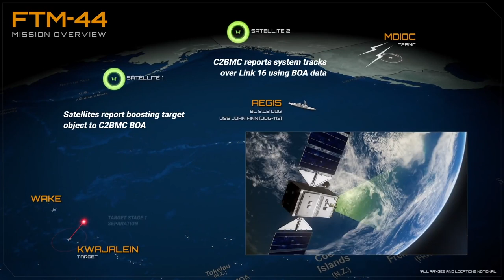B&R Pristato: Trumposios Žinios 20201118 IŠTRAUKA